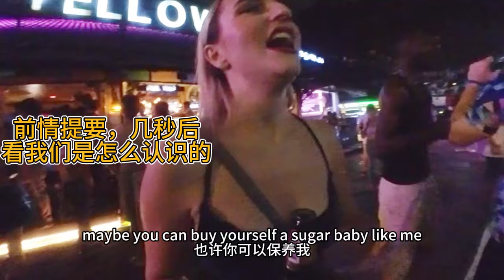搭讪一位跳芭蕾舞的南非美女，我们谈到了包养的问题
“剽悍生活”博客分享关于两性关系、自我提升、数字游民的生活方式的原创内容，帮你过上更理想的生活（尤其是性生活）。

个人微信号（ycf3721）备用微信号（hyson66），用于一对一视频咨询，拉你进入剽悍军团、剽悍星球，清迈三陪服务，加我微信时请注明目的。